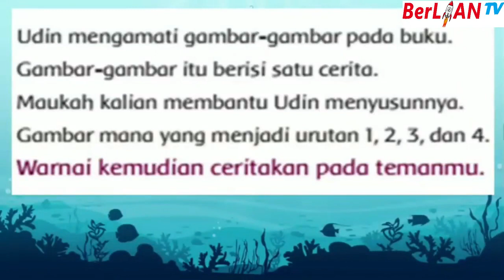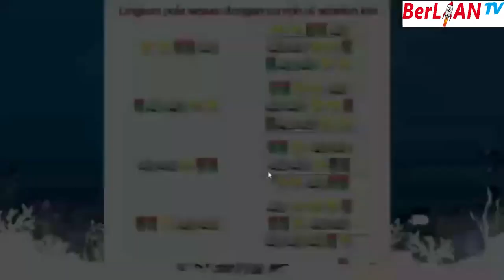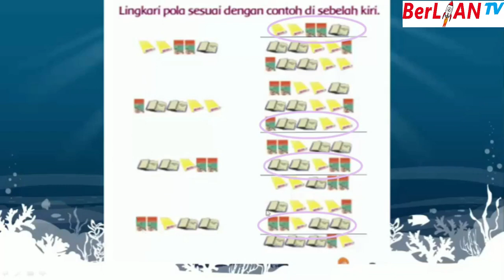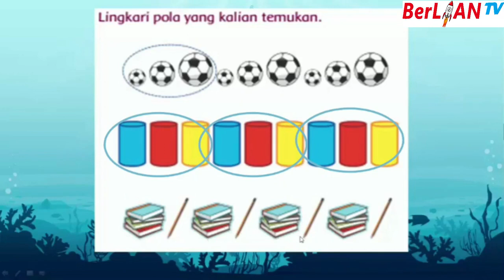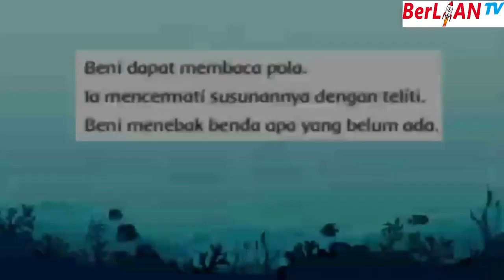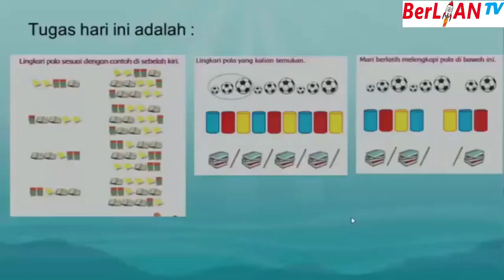Menyusun Gambar Menjadi Urutan Cerita dan Pola Bilangan - Tema 2 ST 4 Kelas 1 SD | BerLIAN School